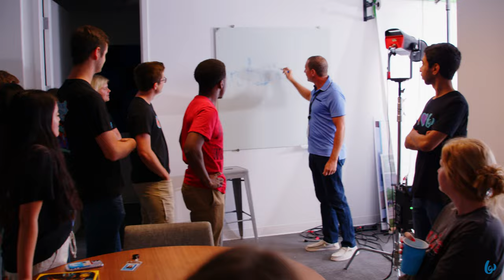The Intern experience at Bandwidth!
Bandwidth’s Intern Program runs for 11 weeks from mid-May through the end of July. Our Interns are just like our regular employees-they take on the same challenges, work side by side with some of the smartest people in the industry and collaborate on awesome projects that are changing how people communicate. The Intern Program also includes events like our executive speaker series, spirit week, volunteering and end of Summer presentations. Professional development including regular performance feedback, resume review sessions etc. is also included!

MB017USFI6WFMBA